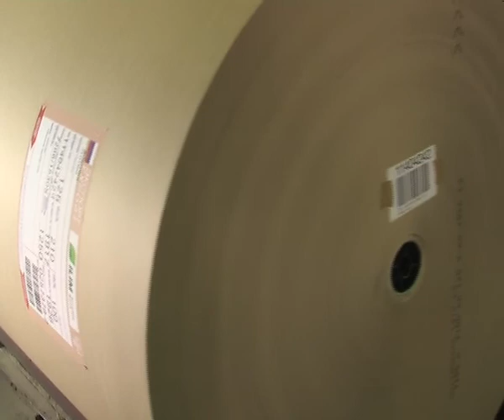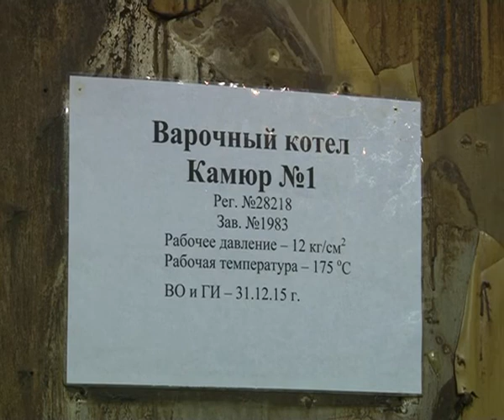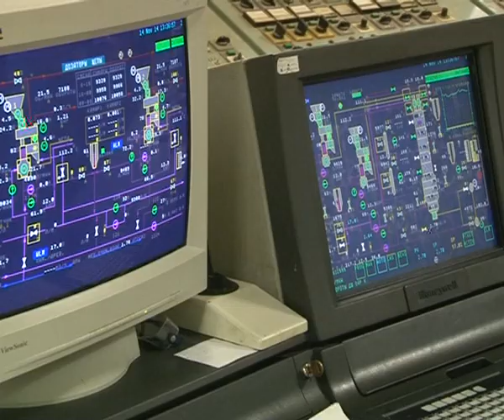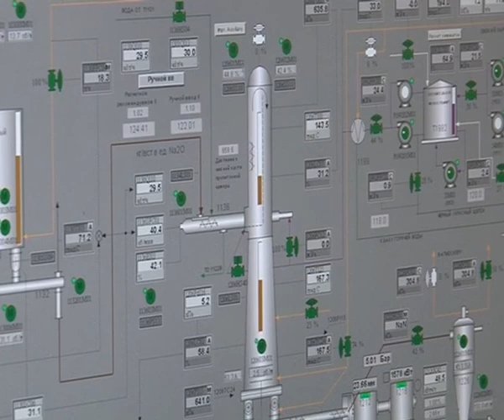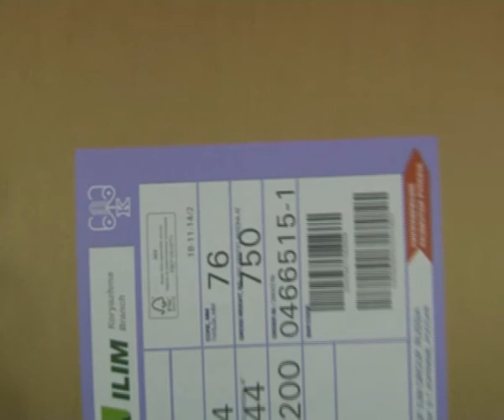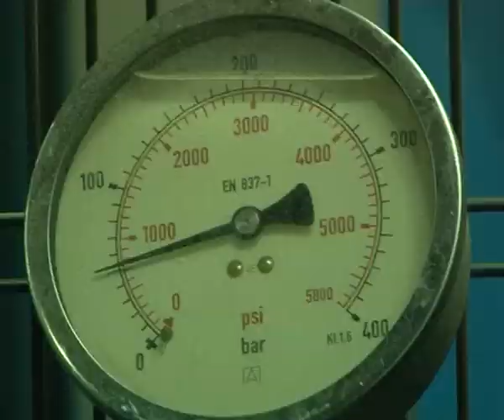КБП 50 лет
Герой социалистического труда, три лауреата Государственной премии СССР, заслуженный работник лесной промышленности , семь кавалеров ордена Ленина, девять – ордена Трудового Красного знамени, 14 награжденных орденом Дружбы народов, 14 кавалеров орденов трудовой славы, огромное число медалей, грамот и благодарностей. Сегодня прославленный коллектив картонно-бумажного производства отмечает полувековой юбилей.